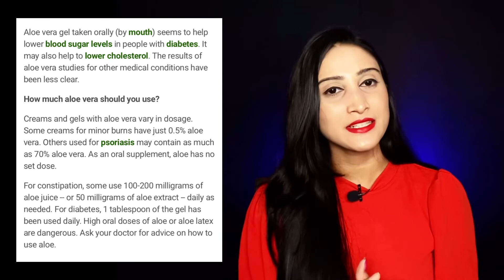Which aloevera gel is pure?Tonomoly chok chok aloe gel review and it’s uses.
Hi ,in this video I have described about pure aloevera gel and reviewed Tonomoly chok chok soothing aloe gel .watch the video completely and don’t forget to subscribe my channel to get more contents .

Greenworth Pure Aloe Vera Gel 200 gm